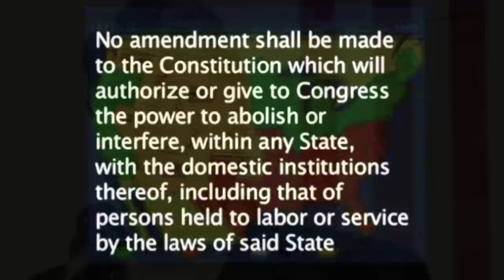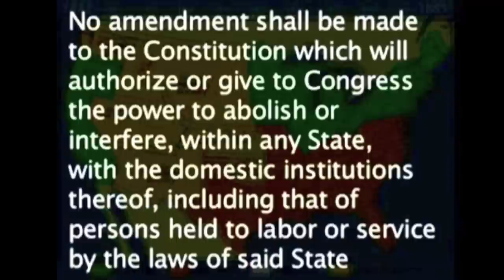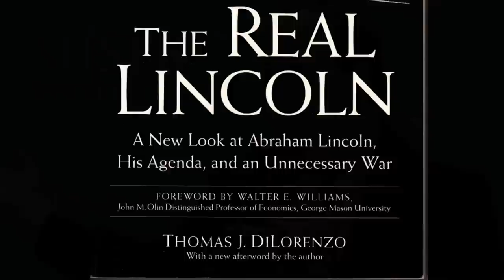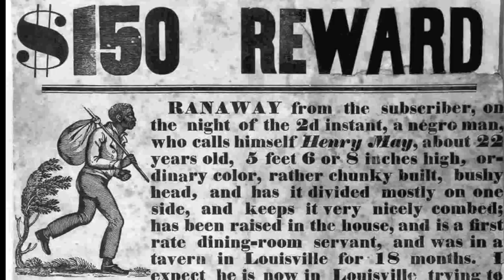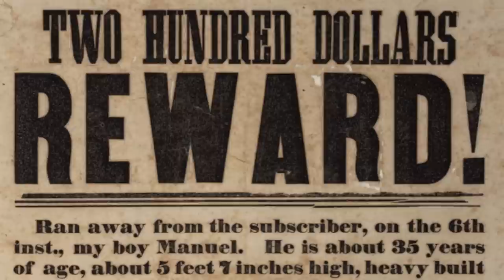Thomas DiLorenzo - The Real Abe Lincoln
From The Tom Woods Show, Professor Thomas DiLorenzo shares the gist of his scholarly works on Abe Lincoln. He demonstrates the reality of Abe is very different from the fairly tale version taught in government schools.